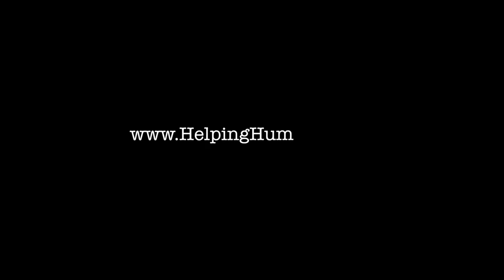Chadwell Mudder's in action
In May 2017 a group of school teachers decided to take up the challenge of fundraising for orphans in Bangladesh. They went through what is described as the toughest event on earth! The tough Mudder challenge. See the teachers in action